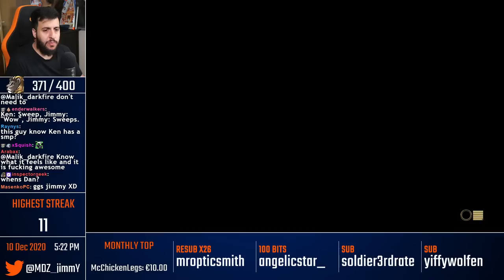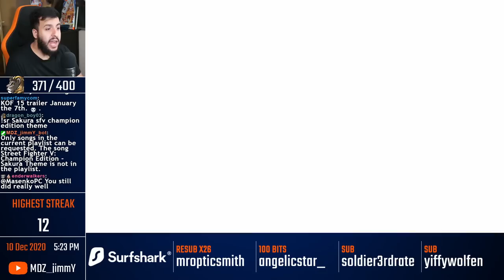Worst Loss in Aegis?! Karma's Third Strike! [SH #396]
Music (in Order):

1. Theme of Nash
2. Theme of Poison
3. Theme of Zangief
4. English Manor - England Stage
5. Hillside Plaza - Brazil Stage
6. Theme of Juri SSFIV
7. Air Force Base - USA Stage
8. Lifeformed - Upside Down Stalagmite [Dustforce OST]